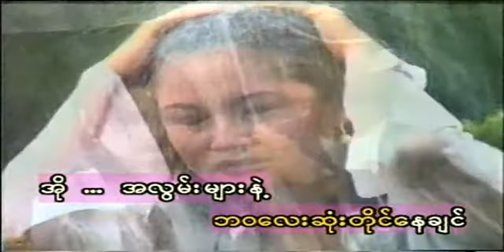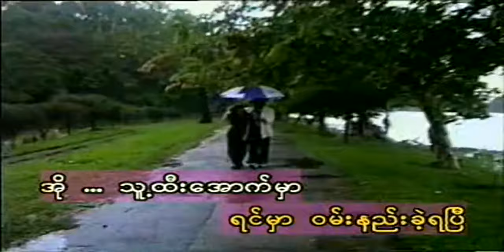AMat TaYa Lan Ka Lay by Chaw Su Khin အမှတ်တရလမ်းကလေး - ချောစုခင် (Official MV)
The album was released on July 27, 2000. This was the second viral album to Zaw Paing, an artist. He joined Yadanarmyaing Music Production and its massive support intro for him. In this music video, Vocalists are Zaw Paing & Chaw Su Khin, Nine Nine as an actor and Ganawin as an actress, composer as Ko Myo, and director as Peter. For any use of this music, please contact yadanarmyaing music production.

Address- 174 Suelay Pagoda Road, Kyauktada Township, Yangon Postcode- 11182.
Amat Taya Lan Ka Lay by Chaw Su Khin
Yadanarmyaing Music production

Yadanarmyaing Music production official music video